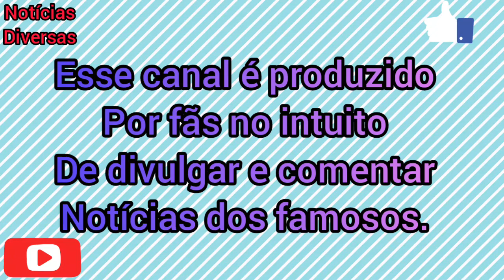SARAH AGRADECE O CARINHO DOS FÃS